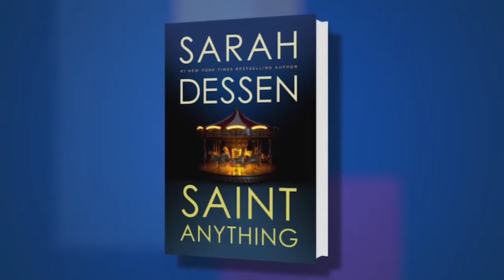Sarah Dessen on "Saint Anything" at BookCon 2015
Host Rich Fahle and guest host Gayle Forman talk with Sarah Dessen about her latest book, Saint Anything at BookCon 2015.

FROM THE PUBLISHER:
Peyton, Sydney's charismatic older brother, has always been the star of the family, receiving the lion's share of their parents' attention and—lately—concern. When Peyton's increasingly reckless behavior culminates in an accident, a drunk driving conviction, and a jail sentence, Sydney is cast adrift, searching for her place in the family and the world. When everyone else is so worried about Peyton, is she the only one concerned about the victim of the accident?

Enter the Chathams, a warm, chaotic family who run a pizza parlor, play bluegrass on weekends, and pitch in to care for their mother, who has multiple sclerosis. Here Sydney experiences unquestioning acceptance. And here she meets Mac, gentle, watchful, and protective, who makes Sydney feel seen, really seen, for the first time.

The uber-popular Sarah Dessen explores her signature themes of family, self-discovery, and change in her twelfth novel, sure to delight her legions of fans.

Women authors, fiction, juvenile fiction, family problems, dysfunctional families, brothers and sisters, self-perception, friendship, dating